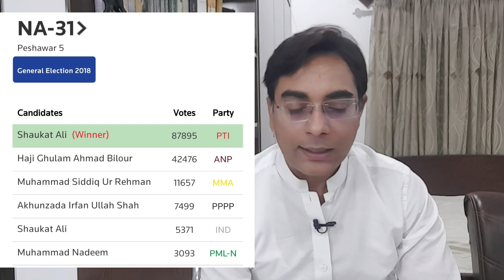NA-31 Peshawar | Haji Ghulam Ahmad Bilour vs Imran Khan | Asad Ullah Khan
Who is going to win Peshawar?